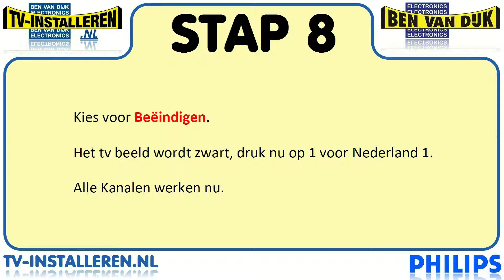Philips Analoge Zenders Installeren - Zender Installatie - 2009 modellen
In deze video van tv-installeren.nl (opgericht door Ben van DIjk Electronics) laten we je zien hoe je bij een Philips tv de Analoge Zenders kan installeren bij de Philips modellen van 2009.

Kijk op voor een compleet overzicht en meer videos.